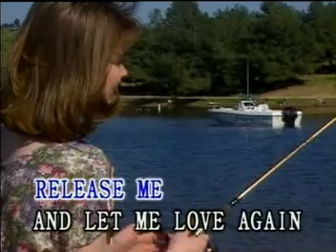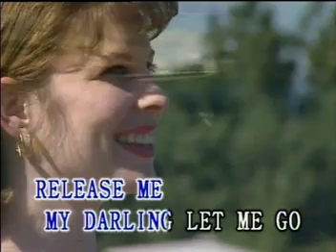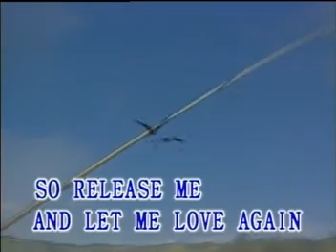Release me with lyric.DAT